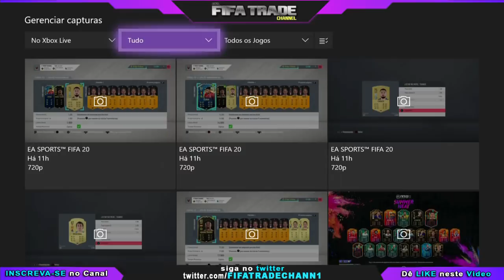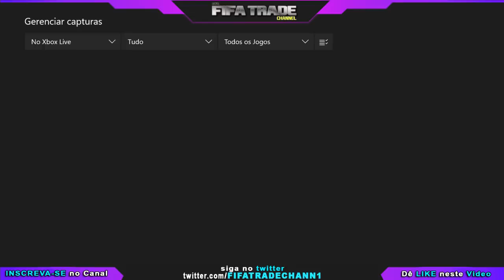🔥 FIFA 20 - COMO FAZER DE 10K - 1KK SUPER RÁPIDO - MELHOR MÉTODO